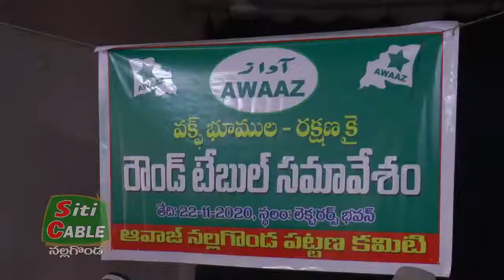వక్ఫ్ భూములను కబ్జాదారుల నుంచి విడిపించాలి: అవాజ్ SitiCable Nalgonda